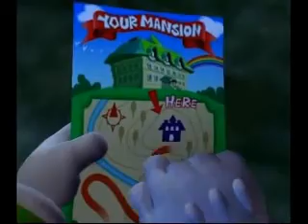Luigi's Mansion playthrough Part 1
Ahh,this game takes me back.  The first game that was released for the gamecube,the semi-horror game Luigi's Mansion.  Luigi has apparently won a mansion in a contest,even though he never entered one.  Mario has gone ahead of him to see it,but never returned.  Is everyone's favorite Italian plumber okay...?